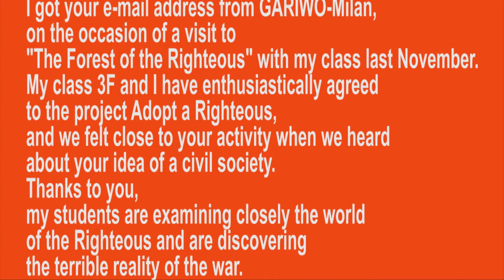Dr Svetlana Broz - interview Italy web